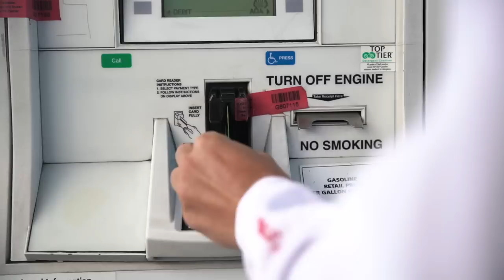Secret OCEAN Islands for Big BASS Ft. Jon b (Never Stop Tour)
Filmed and edited by Wes Davis